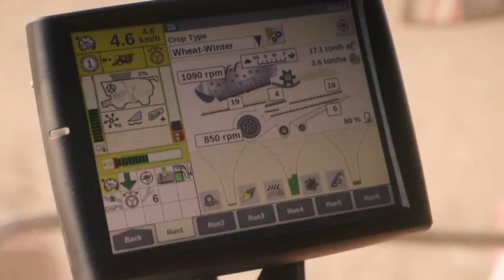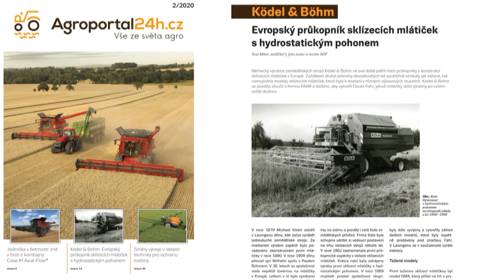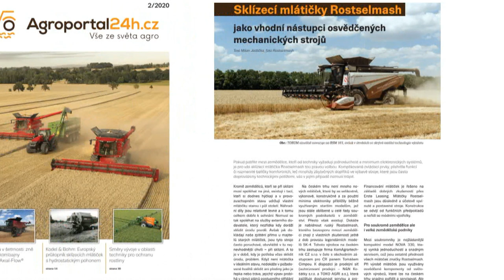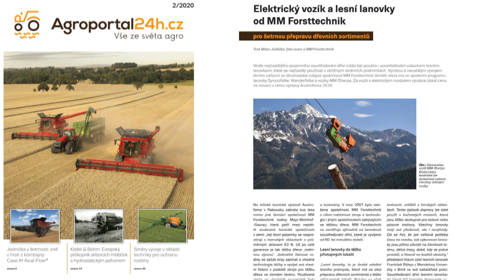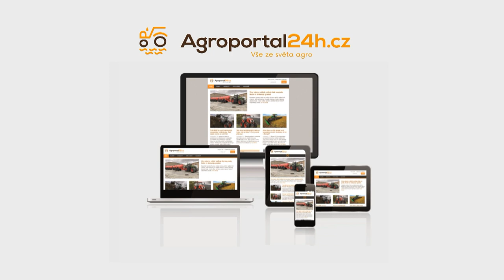Louky jsou ohroženy nevyrovnanými srážkami a škodami způsobené zvěří - Agroportal24h.cz 2/2020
Nové vydání časopisu Agroportal24h.cz 2/2020 právě vychází! Hlavním tématem je Údržba luk a pastvin.